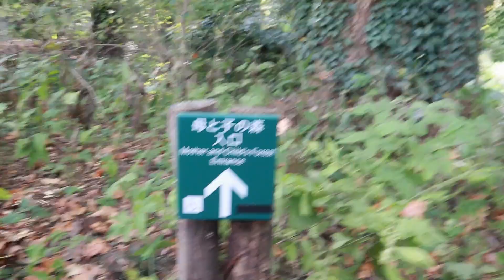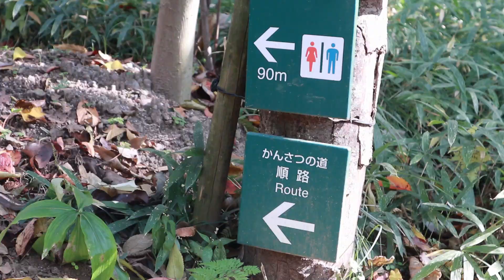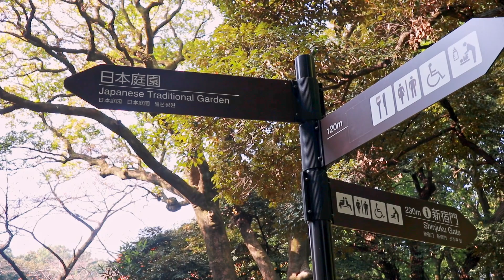【Shinjuku Gyoen】 | Best 7sights @新宿御苑 | Eng sub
Listening Practice!
How many percent did you understand?? hehe
◎Put the subtitles !

Shinjuku Gyoen 「新宿御苑(しんじゅく ぎょえん)  」

It was my first time to go this huge park in Shinjuku!
I definitely recommend you to go there especially in the Autumn and Spring.
Please use this video to motivate you to learn Japanese and to practice your listening skill♡

It was shy to take a vlog alone but I made it♡
and it was actually fun to do it♪
Let me know if you like my vlog series!hehehe

Arigatoooooo♡